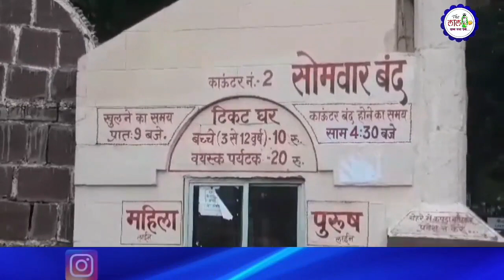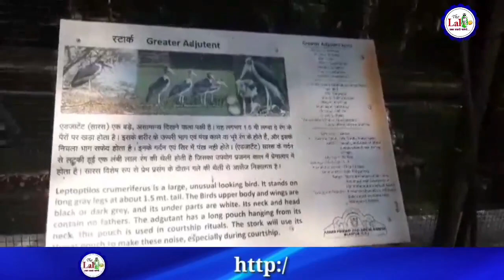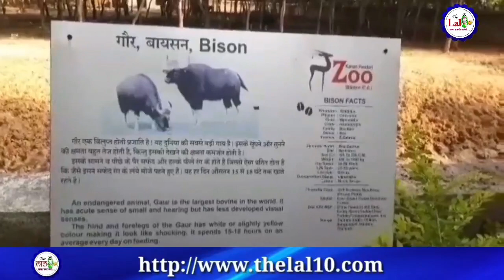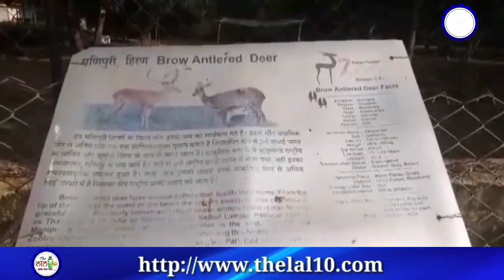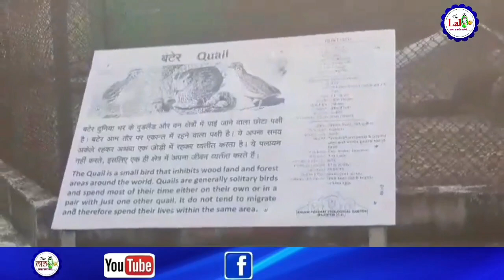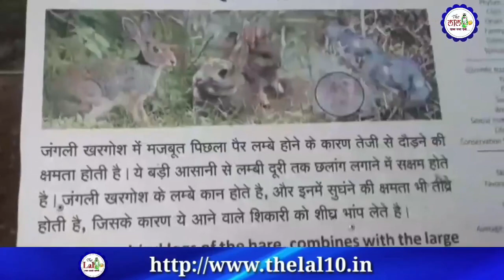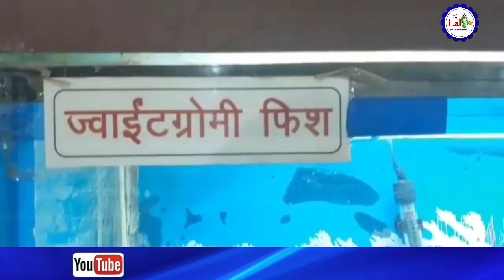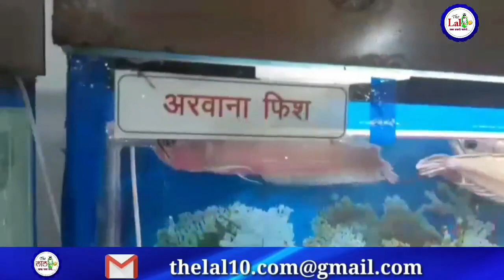Kanan Pendari Zoo Bilaspur Chhattisgarh Full Visit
Kanan pendari zoo is situated on bilaspur to mungeli
takhatpur road about 10 km away from bilaspur. best
place to visit you love animals and birds.In this Video
we tried to show you full visit of it and its beauty.